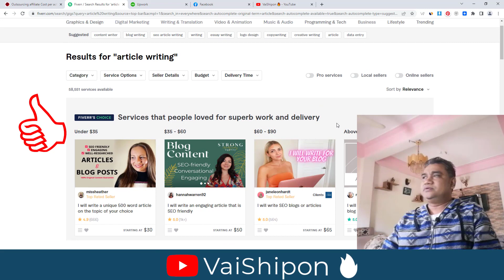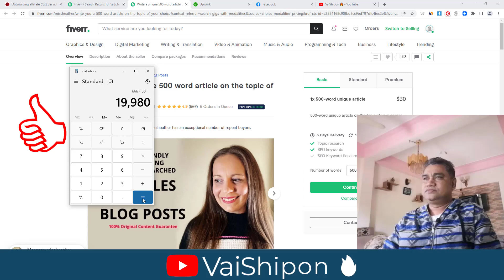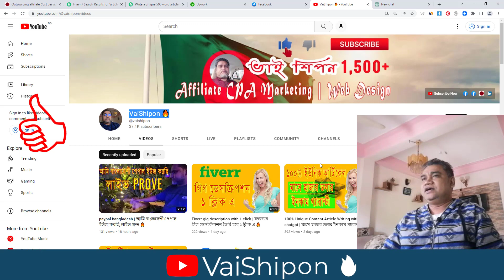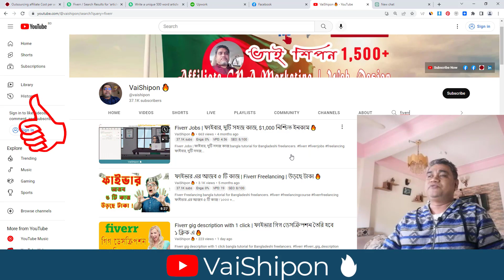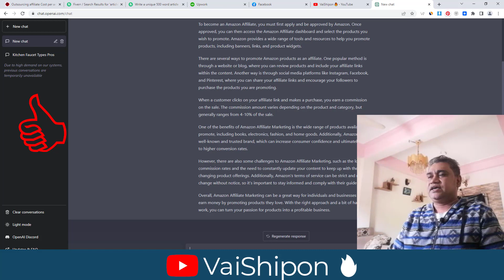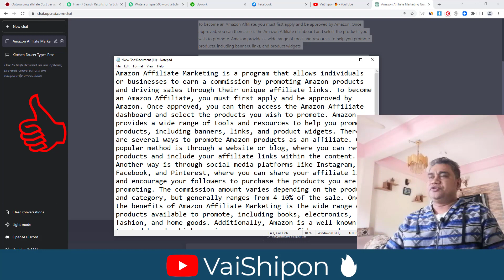article writing | আপনিও পারবেন আর্টিকেল লিখতে, ইংলিশ জানার প্রয়োজন নাই 🔥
Skype : vaishipon
ধন্যবাদ
মনোয়ার শিপন article writing bangla tutorial for Bangladeshi freelancers.

☐ Liked?

Related Search:
article writing
article writing format
article writing topics
article writing class
article writing jobs
article writing for beginners
article writing samples pdf
fiverr login
fiverr jobs
fiverr freelance
how to make money on fiverr
fiverr com join
fiverr jobs list
fiverr gig

Thanks
এই অফার সীমিত সময়ের জন্য।
১২ বৎসরের অভিজ্ঞতা ২ লাইনে বোঝানো যাবেনা, তার পর ও বলার চেষ্টা করছি।
১. ডিজিটাল মার্কেটিং নলেজ
২. আমাজন এফিলিয়েট একাউন্ট
৩. আমাজন এফিলিয়েট ওয়েব সাইট
১. ডিজিটাল মার্কেটিং নলেজ
২. মেক মানি এফিলিয়েট একাউন্ট
৩. মেক মানি এফিলিয়েট ওয়েব সাইট
১. ডিজিটাল মার্কেটিং নলেজ
২. টি শার্ট এফিলিয়েট একাউন্ট
৩. টি শার্ট এফিলিয়েট ওয়েব সাইট
১. ডিজিটাল মার্কেটিং নলেজ
২. সি পি এ মার্কেটিং একাউন্ট
৩. সি পি এ মার্কেটিং অফার এর জন্য ওয়েব সাইট